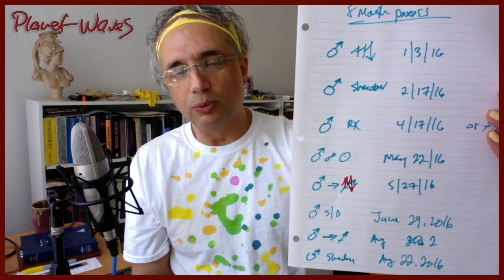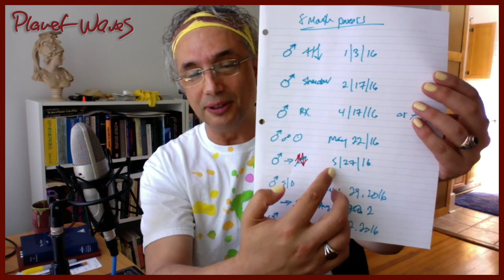Everything You Need to Know about Mars Direct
In today’s edition of Planet Waves TV, Eric Francis looks at the whole story of Mars retrograde, back to Jan. 3, 2016 when the process started.

Then he reviews all the major themes of this event: where sex meets religion, how to figure out what you want, and most of all, the power of curiosity.

If you’re looking for a link to the 2016 spring reading that covers Mars retrograde for each sign, here is a link: